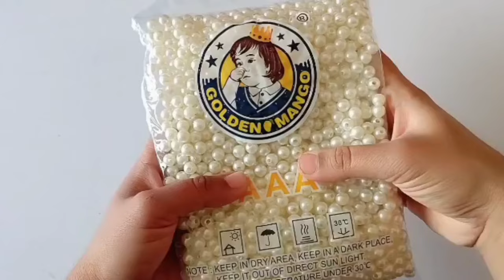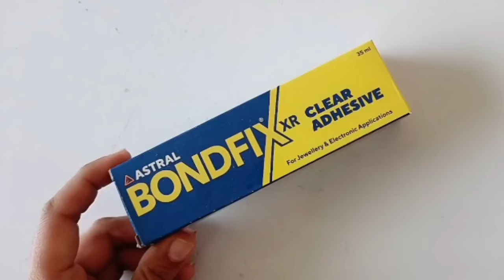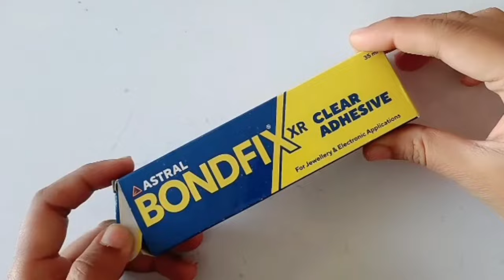Wholesale decorative craft material in Indore !!✨ (with price & shop address)